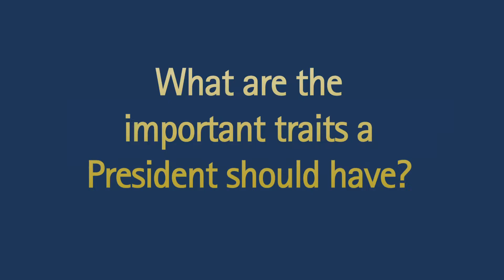Vox Pop - What traits are important in a President?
We wanted to find out what people find important in a President (Dublin, August 2011).